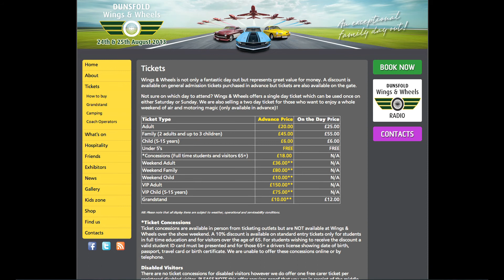SurreyTV news, 23rd August 2013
Our first recording of our version news for Surrey. Stories this week about First Great Western, Kuoni Travel, Denbies Vineyard, John Lewis and Waitrose, The Horse Rangers, Surrey Rollergirls and Wings and Wheels.